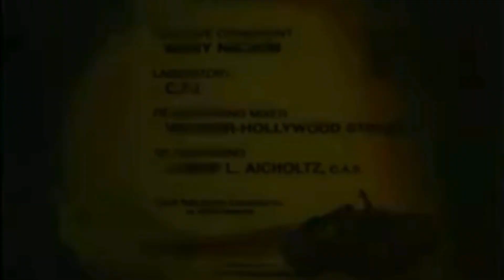Turbo Man - A Sinistra Serpente de Prata - Episódio 6 | Português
🌟 O Método que vai te Fazer Ganhar de 2 a 10 mil por Mês com Cortes Virais, sem precisar aparecer, usando apenas o celular.